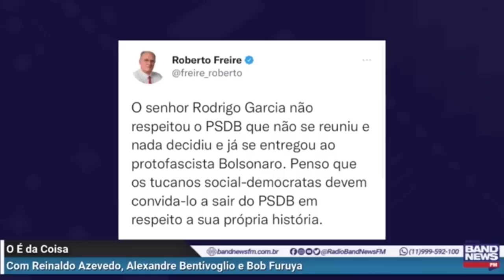Reinaldo: Rodrigo joga pá de cal no PSDB